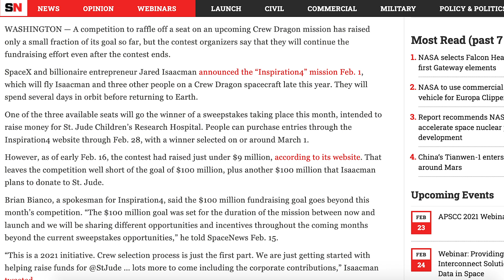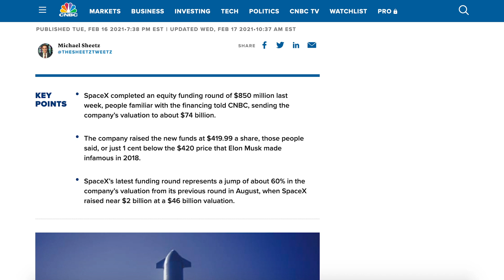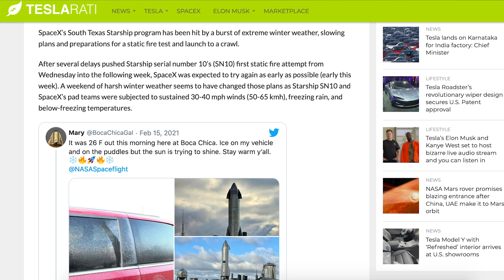SpaceX Starship Updates! SN10 Awaiting a Static Fire & Falcon 9 Landing Failure! TheSpaceXShow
Welcome to the latest SpaceX Starship updates video from TheSpaceXFans. We have the launch of Starlink-19, with an unfortunate Falcon 9 landing failure for the SpaceX news. Then, we have Boca Chica and Starship bits, with bad weather in Boca Chica so there’s still SN10 awaiting a static fire. Sit back and enjoy!

Mary (BocaChicaGal). SpaceX Boca Chica - Likely Super Heavy Grid Fin and Raptor SN27 arrive. YouTube. NASASpaceflight. February 15, 2021.

Mary (BocaChicaGal). SpaceX Boca Chica - Starship SN10 in a cold hold as Production Site hosts future hardware. YouTube. NASASpaceflight. February 16, 2021.

Mary (BocaChicaGal). SpaceX Boca Chica - Starship SN15 Nosecone ready for stacking as SN10 prepares for Static Fire. YouTube. NASASpaceflight. February 17, 2021.